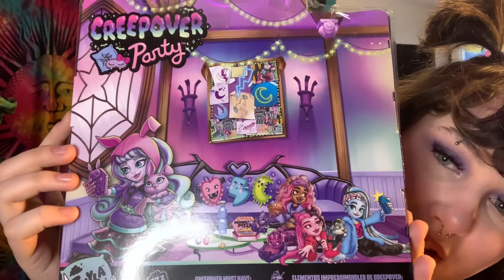G3 twyla review and unboxing!